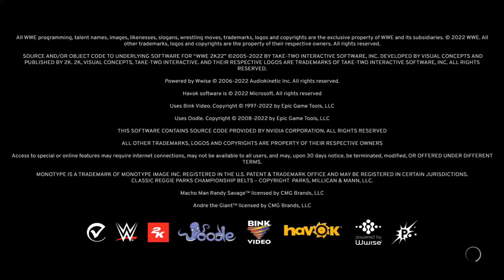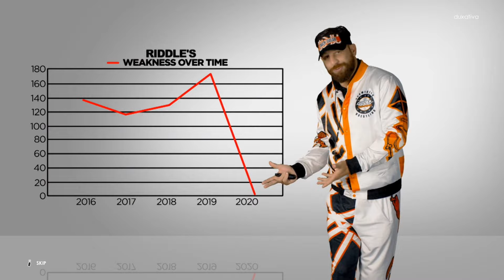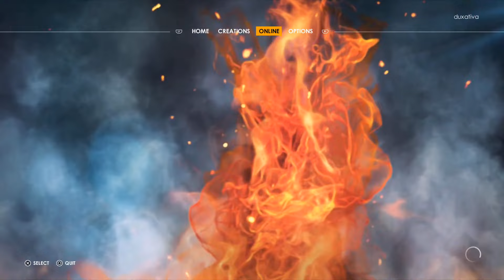WWE 2K22 Intro y Tutorial en la PS5/ Esto se ve Genial